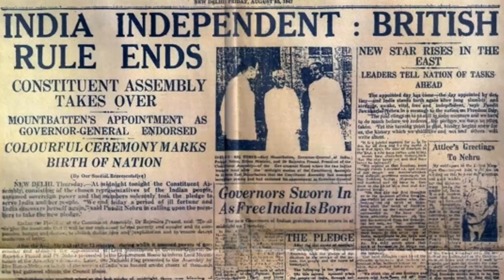Chittagong armoury raid 720 12 1 42 Apr182019 01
hsragodda jai hind friends,today I am representing a video on Chittagong armoury raid which helps us in got indian independence.this is only a trailer.